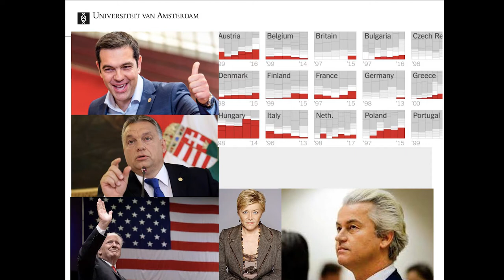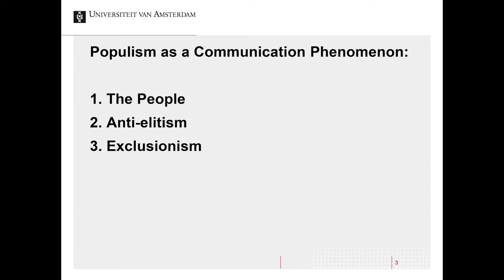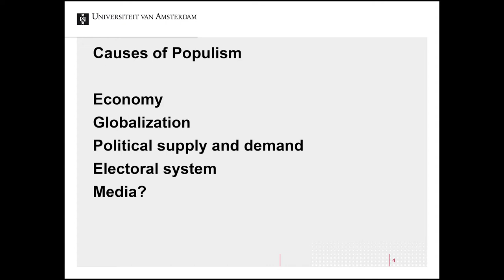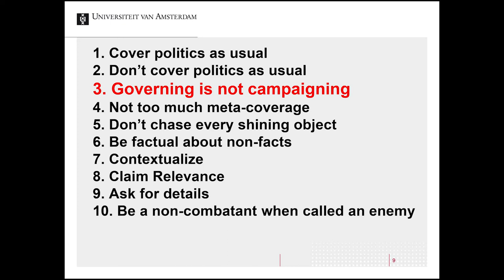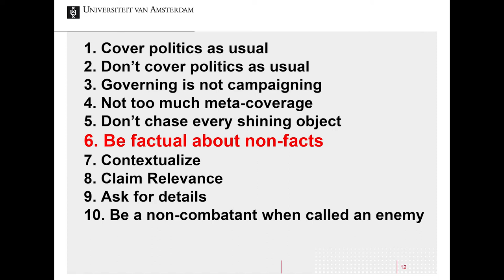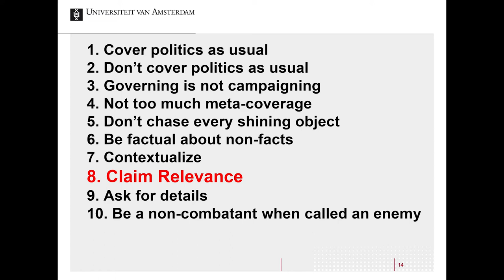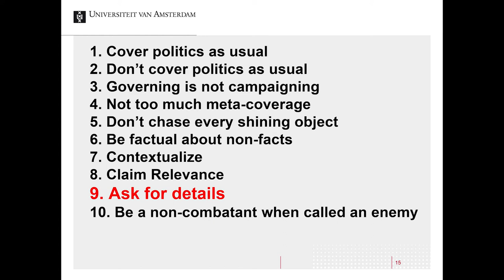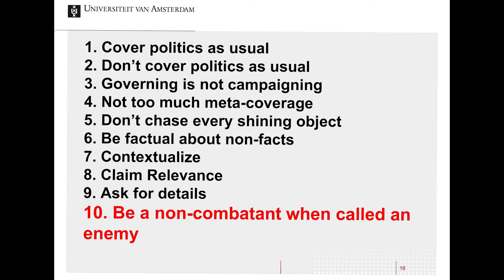Professor Claes de Vreese: "Dealing with Populism: A Challenge for the News Media"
Professor Claes de Vreese speaks on the topic of “Dealing with Populism: A Challenge for the News Media.” The lecture took place on 9 February 2018, at a reception for the Holberg Prize at the Royal Norwegian Honorary Consulate General.

In 2004, de Vreese was the very first recipient of the Nils Klim Prize, awarded by the Holberg Prize organization to researchers under the age of 35, also in humanities, social sciences, law and theology. He is now Professor and Chair of Political Communication at the University of Amsterdam.